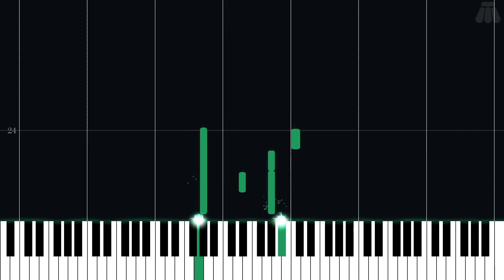Snapshot Lullaby - Pokémon Snap - Easy Piano Tutorial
Easy Piano Tutorial for Snapshot Lullaby from Pokémon Snap (2021) in the Pokémon series.